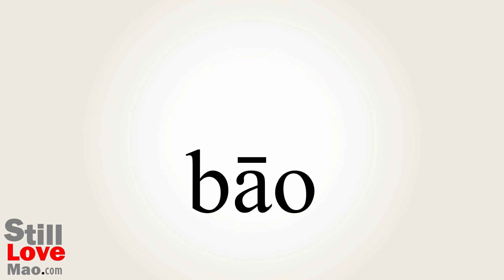How to Say Pack in Chinese